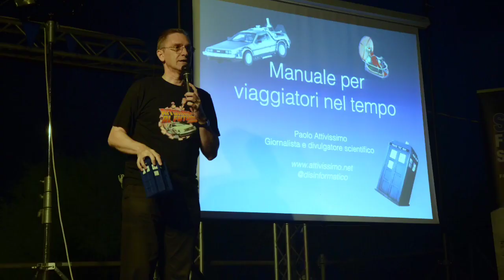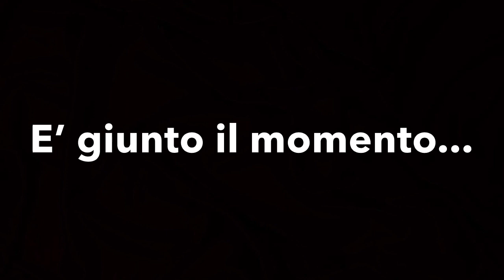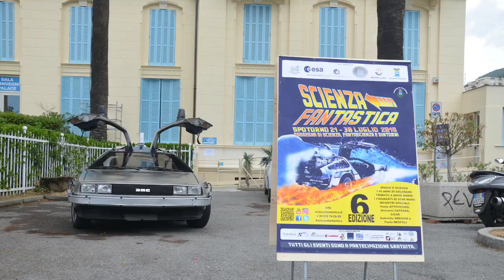Scienza Fantastica 2019: ecco il tema!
Grazie a tutto il pubblico partecipante alla rassegna Scienza Fantastica e agli ospiti che ci hanno permesso di imparare qualcosa con una nota di divertimento. E allora si inizia a lavorare per la settima edizione il cui tema sarà. IL RITORNO ALLA LUNA!